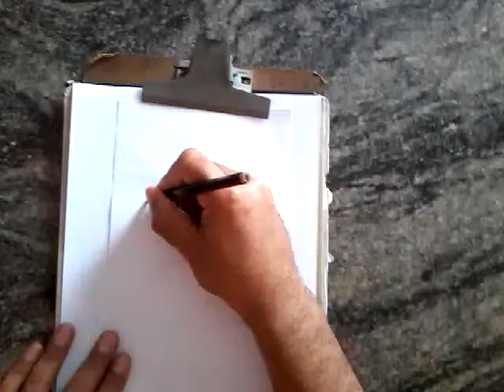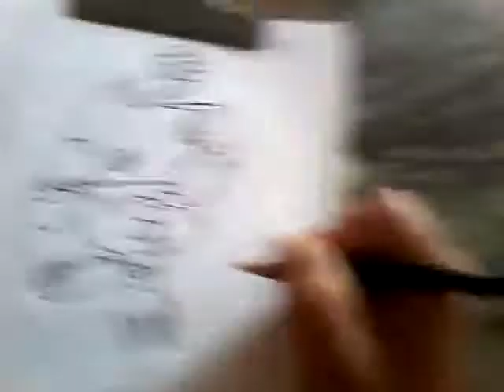COMO DESENHAR O DIGIMON PIYOMON | HOW TO DRAW DIGIMON PIYOMON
Neste vídeo apresentamos o passo a passo de como desenhar o Digimon Piyomon.

Redes Socias *_*